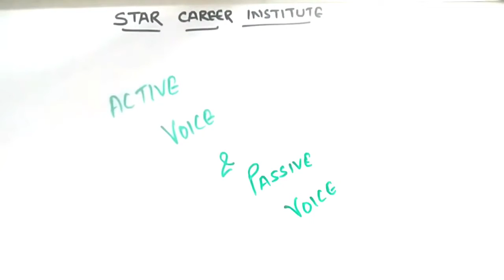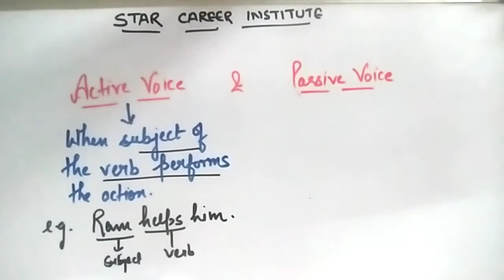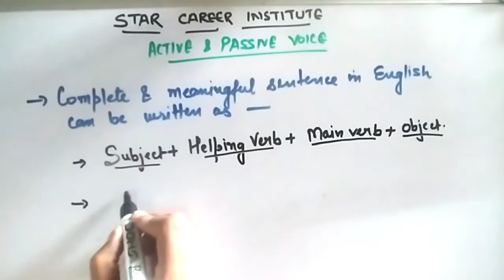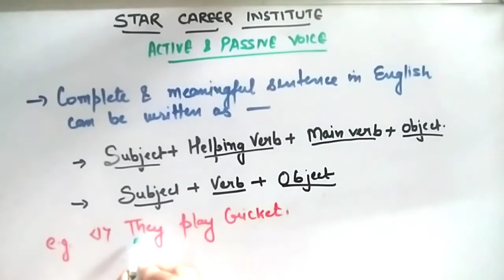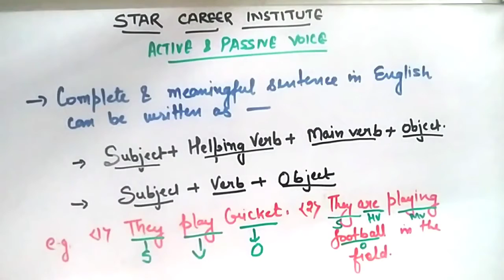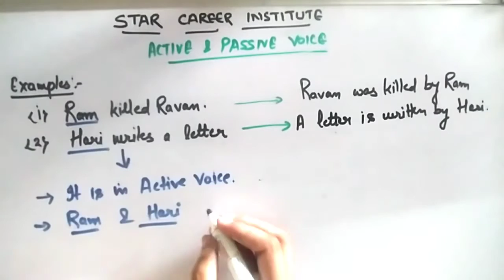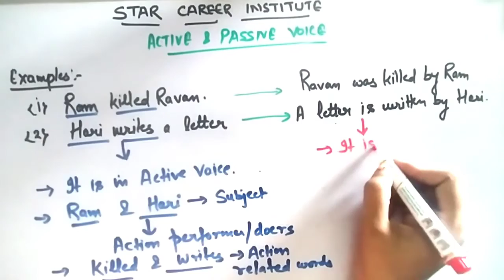English Grammar ll Active & Passive Voice ll By Priya Mam